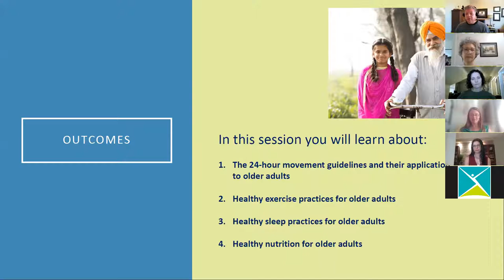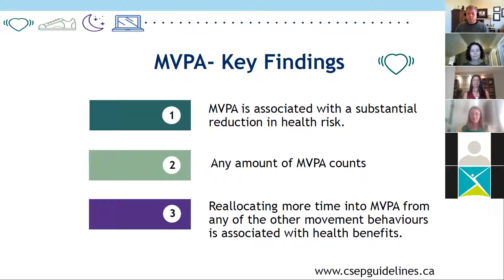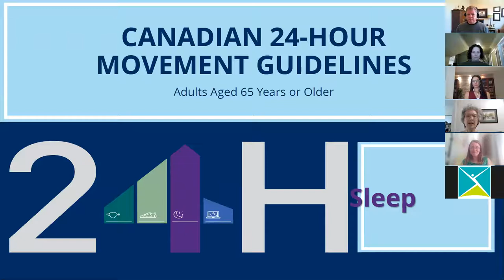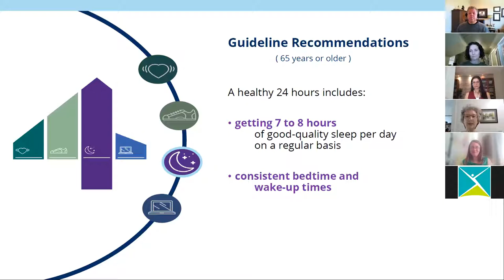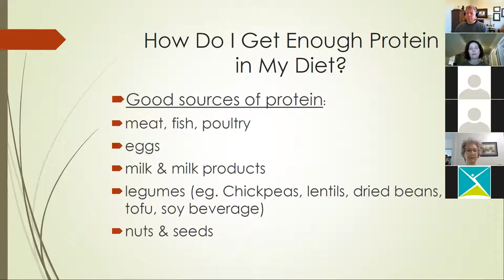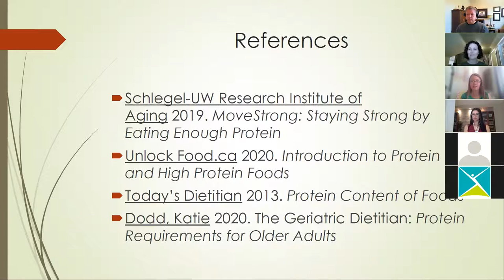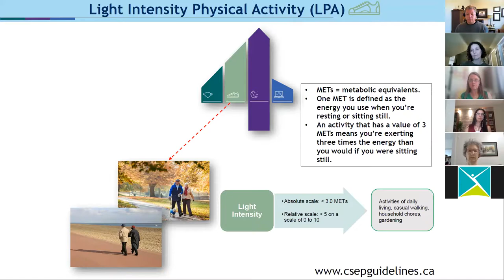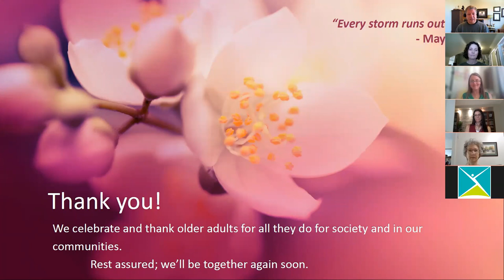WWOAS Healthy Aging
This session is presented by the Waterloo Wellington Older Adult Strategy

Host: Don Wildfong, Implementation Facilitator, WWOAS

Facilitator: Susie Gregg, Waterloo Wellington Geriatric Clinical Resource Consultant for Primary Care

Presenters:
▪ Rasha El-Kotob, Ph.D candidate, University of Waterloo, Faculty of Applied Health Sciences, Department of Kinesiology
▪ Kathy Somers, R.Kin, BCB, Registered Kinesiologist, BCIA certified in biofeedback, Stress Management & High Performance Clinic, Guelph
▪ Kathy Lepp, Registered Dietitian, University of Waterloo

 In this sessionyou will learn about:
1.The 24-hour movement guidelines and their application to older adults
2.Healthy exercise practices for older adults
3.Healthy sleep practices for older adults
4.Healthy nutrition for older adults